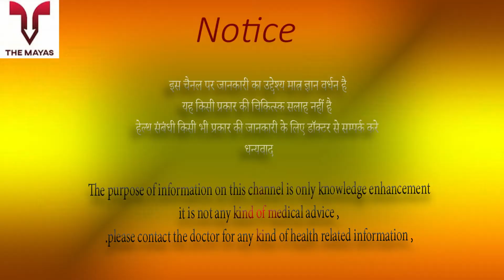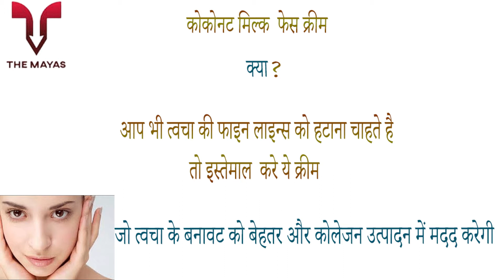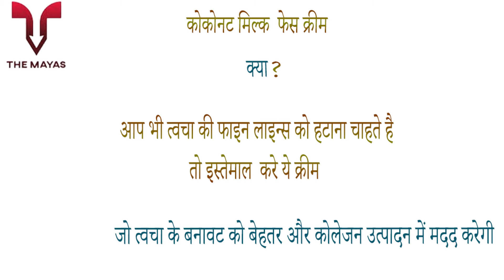Himalayan Organics Coconut Milk Face Cream benefits side effects uses price dosage and review